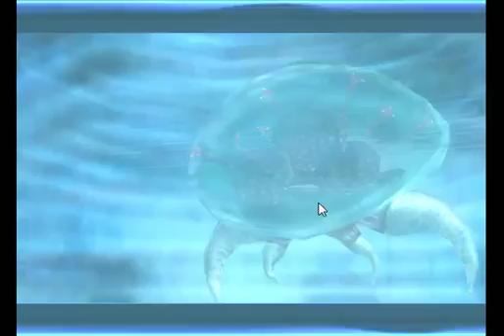Let's Play: Metroid Prime: Part 9 Labs of the drifts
In this episode we go thru the pirate labs in the drifts, to get our newest toy. Something that I can tell who and what is hot "hint hint"